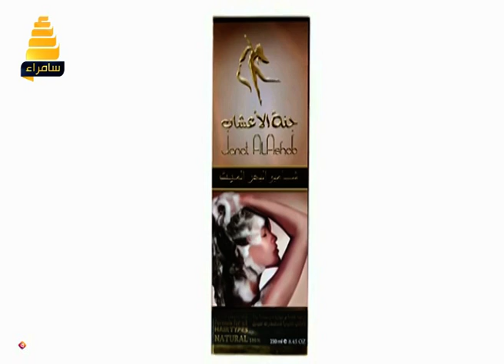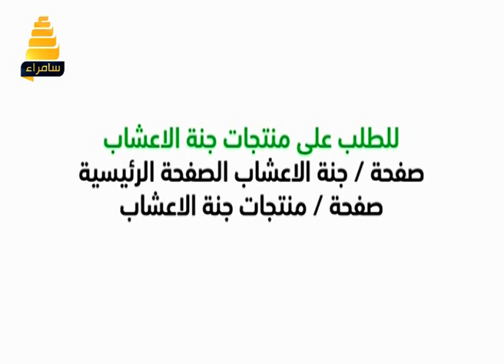برنامج طب الاعشاب مع خبير الاعشاب والتجميل حسن خليفة - الحلقة 2